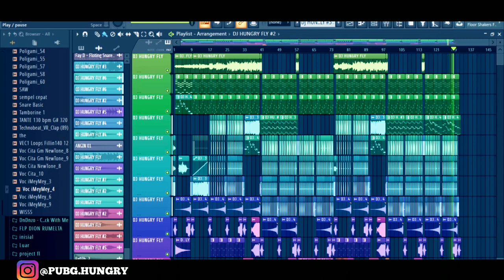🔴DJ My Heart Will Go On 🔥🔥 || DJ KAPAL TITANIC 😮 ( REMIX DJ HUNGRY FLY )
MASTERING : COMMUNITY BASS SOFT

REMIX : HUNGRY FLY

SONG : My Heart Will Go On

•RE UPLOAD LAGU / VIDEO JANGAN LUPA SERTAKAN LINK VIDEO ASLI NYA !!